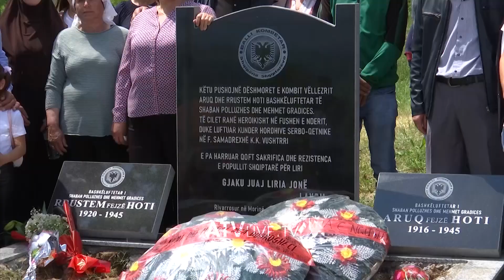Rivarrosen pas 77 vjetësh bashkëluftëtarët e Shaban Polluzhës